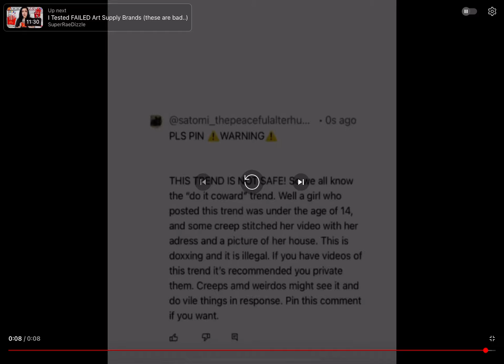Sorry for low effort but please spread the note I didn’t wanna edit it so I could spread it quick